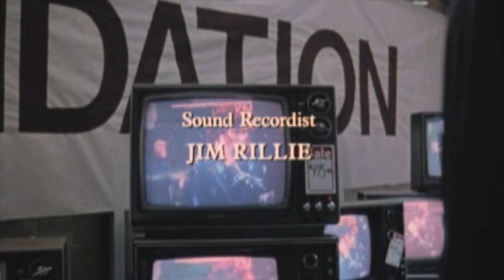Canada Council laureate 2013 William D. MacGillivray, Life Classes, 1987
William D. MacGillivray, Life Classes, 1987, feature film, filmed in Super 16 / released in 35 mm, 117 min, production of Picture Plant.